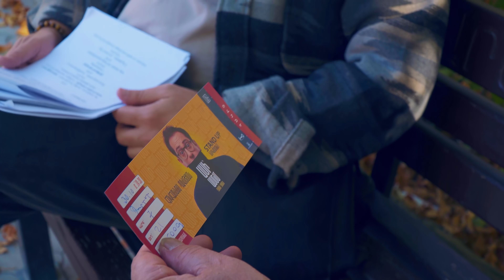Ինձ հետևում են